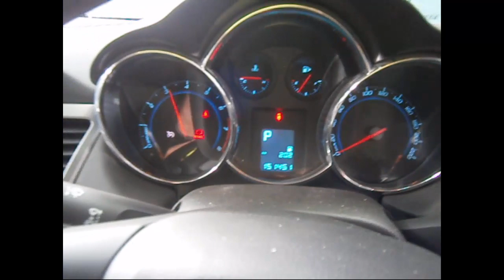WRECKING 2010 HOLDEN CRUZE 1.8 AUTOMATIC (C24300)